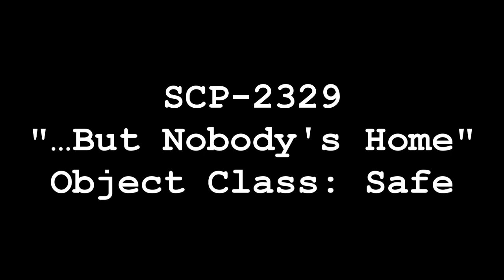SCP-2329 But Nobody's Home | object class safe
This SCP Foundation wiki reading is about SCP 2329 "But Nobodys home". On both a structural and a visual level SCP-2329 closely resembles the buildings surrounding it and individuals are able to enter and exit it on their own free will. Once inside SCP-2329, however, they lose all ability to consciously perceive other sentient life, effectively rendering every other individual invisible to them. Similarly, humans outside SCP-2329 will lose all ability to consciously perceive those inside SCP-2329, both by direct observation (e.g. watching through a window) and indirect observation (e.g. monitoring a security camera). Some perception still exists at a subconscious level as individuals inside SCP-2329 will make an effort to avoid bumping into one another.